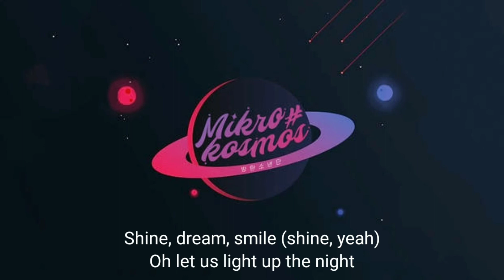BTS (방탄소년단)- Mikrokosmos (소우주) Lyrics Mm-sub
Oh let us light up the night
We shine in our own way 🌟